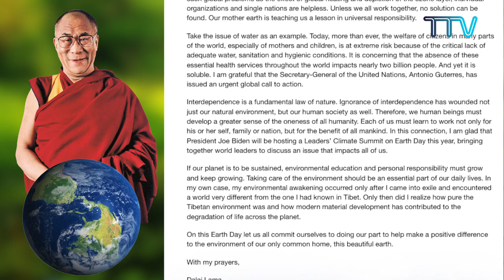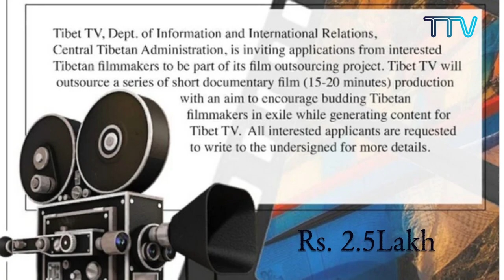Tibet This Week - 23 April, 2021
1) His Holiness the Dalai Lama Stresses on Importance of Education in Understanding Working of the Mind
2) If Our Planet is to be Sustained, Environmental Education Must Grow Says His Holiness the Dalai Lama
3) His Holiness the Dalai Lama Wishes Dr Manmohan Singh a Speedy Recovery from COVID-19
4) Sikyong Embarks on US Farewell Tour
5) Tibet TV Announces Fil Outsourcing & Take-off Film Grant 2021
6) European Parliament Observes Tibet Lobby day Day
7) Kelsang Gyaltsen Bawa Takes Charge as New Representative of Office of Tibet, Taiwan